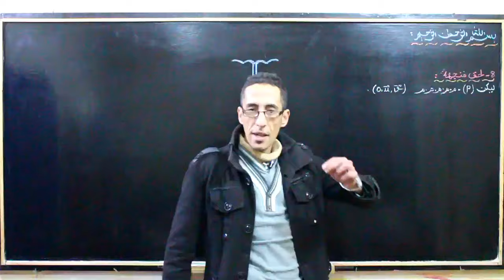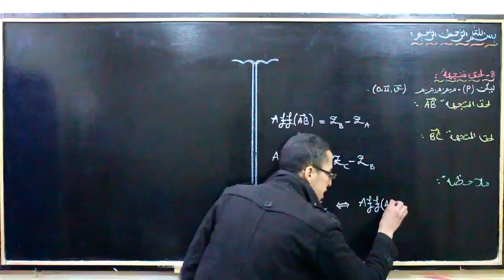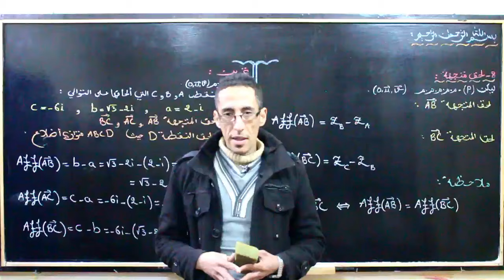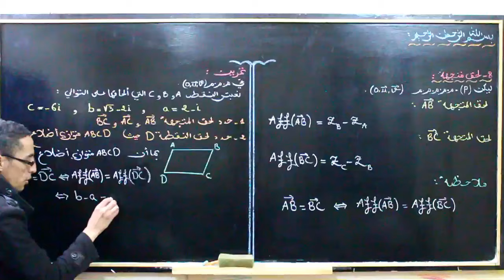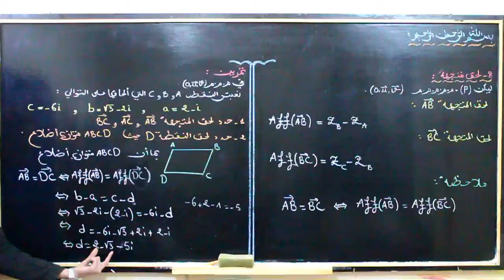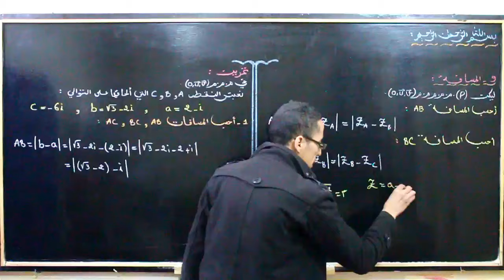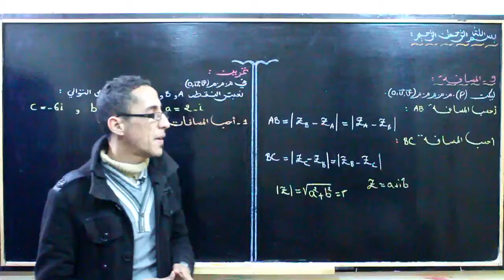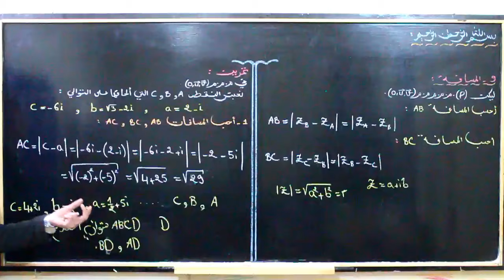الأعداد العقدية ـــ لحق متجهة..المسافة..لحق نقطة تُكون متوازي أضلاع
للرسائل  :  بلوك 2 رقم 48 حي أزرو أيت ملول أكادير